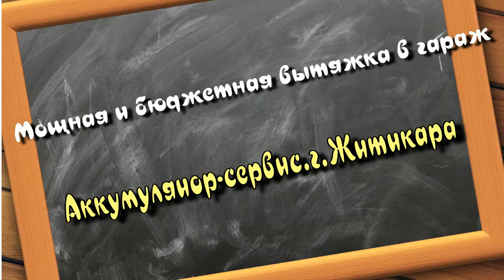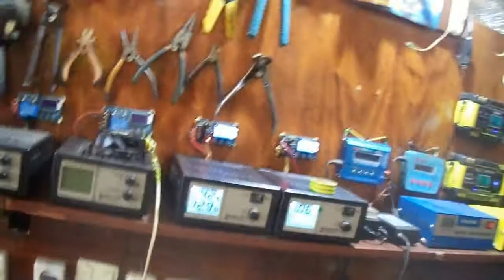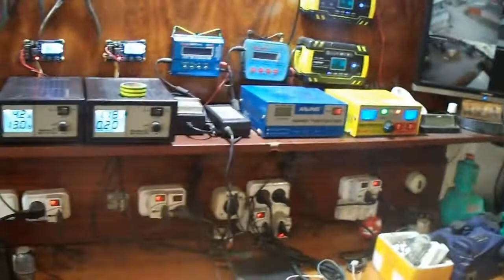Мощная,бюджетная вытяжка для гаража своими руками.Аккумулятор-сервис.г.Житикара.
Сделал отличную вытяжку в гараж с минимальными затратами.